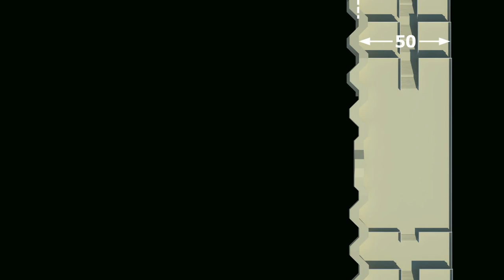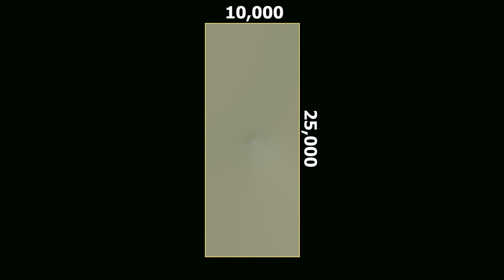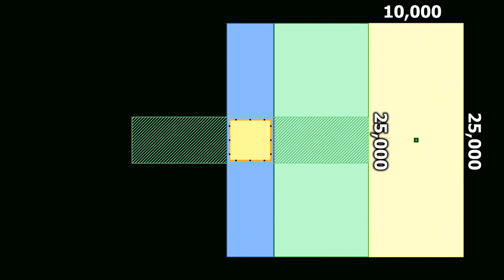Ezekiel 45:1-8. Land allotment of the President of Israel, who built the Third Temple.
Measurements of the holy portion of the land of Israel (Hebrew and English).
The Temple According to the Prophecy of Ezekiel, Project  1534 (PDF) -